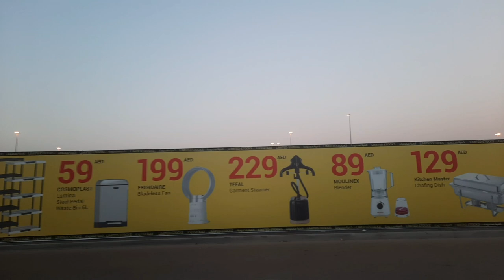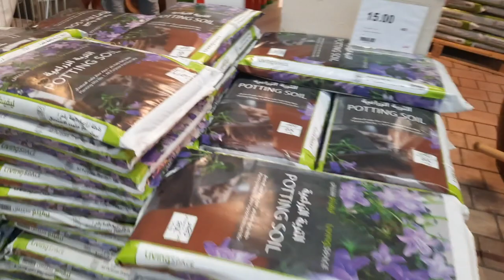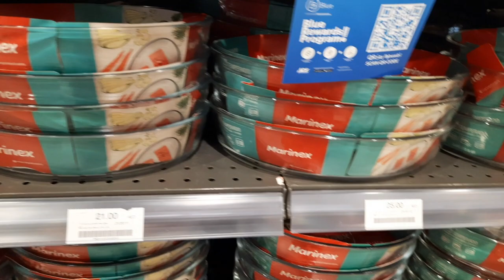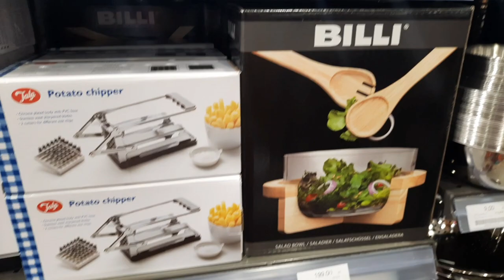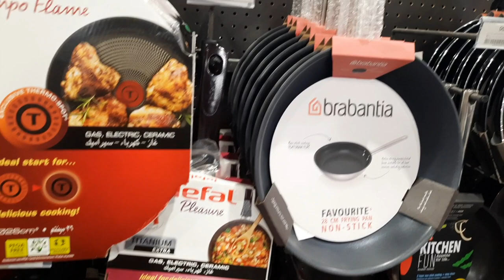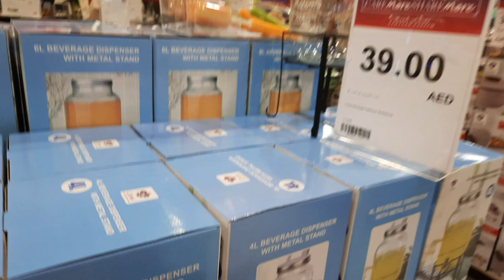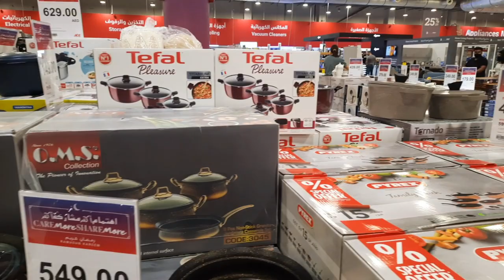Ace Kitchen Products|Kitchen Cookware cast iron|Latest Glassware collections|Shopping vlog in Tamil